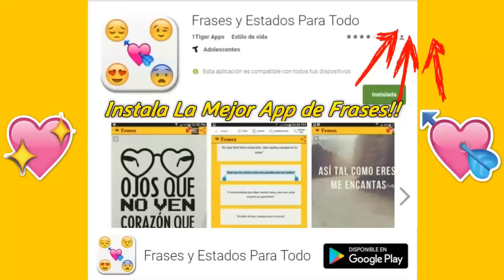INCREIBLE!! R8 En La Casa Se BURLA de Su Exponente 😂🔥 Batalla de Freestyle En Santiago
¡Sigueme!

💕 Frases, Estados, Refranes, Indirectas & Mas 😍 Instala La App y Comparte Tus Estados Favoritos!

YO GUSTO MAS QUE TU 😂!! R8 En La Casa vs Exponente 🔥 (Que Cura) Batalla de Freestyle En Santiago